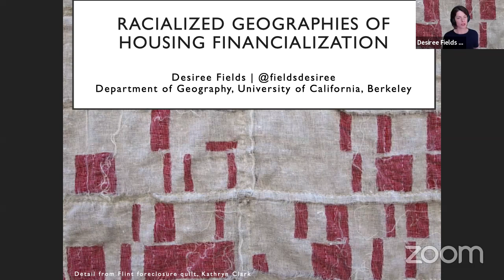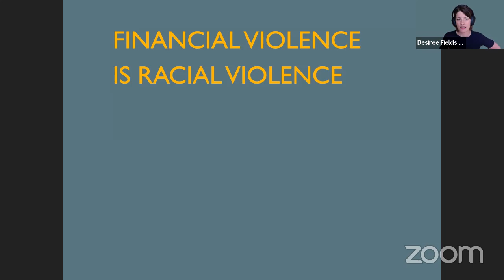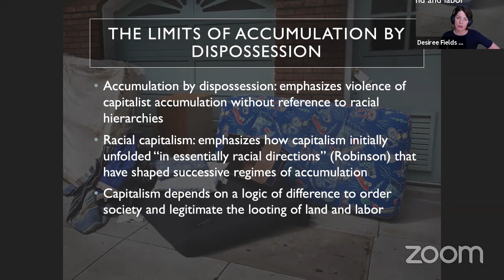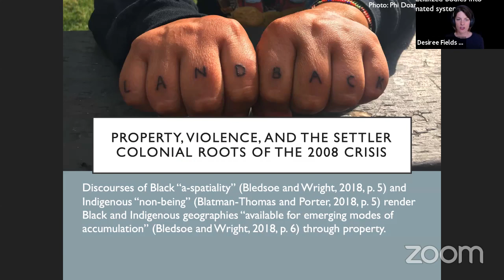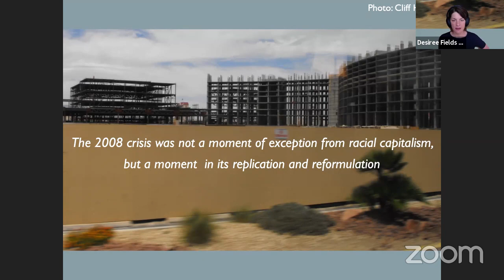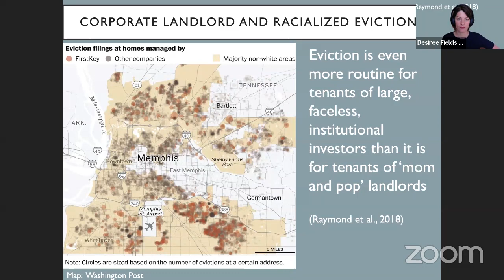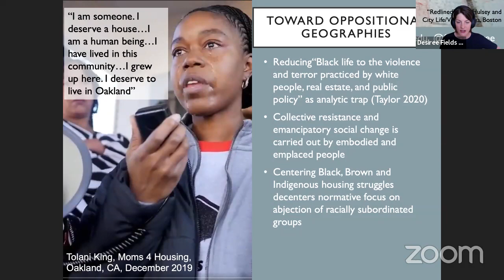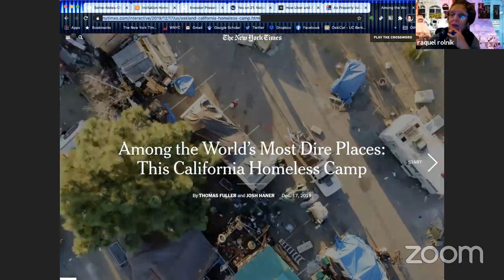Abertura Seminário Moradia de aluguel na América Latina, LabCidade FAUUSP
Seminário Moradia de aluguel na América Latina: Estado, finanças e mercados populares.
Financialization of rental housing.
Desirré Fields (UC-Berkeley) e Raquel Rolnik (FAU-USP)